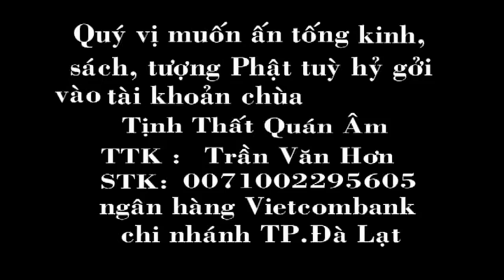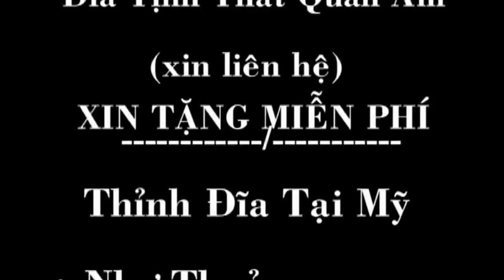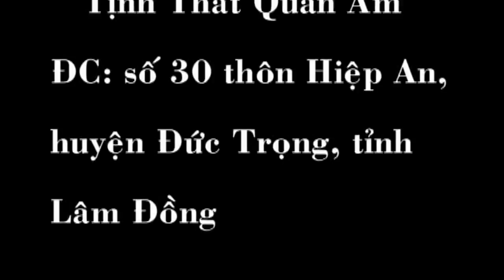Thâm Nhập Một Môn Trường Thời Huân Tu (Úc Châu) - ĐĐ Thích Giác Nhàn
Thâm Nhập Một Môn Trường Thời Huân Tu
- ĐĐ Thích Giác Nhàn giảng
- Tại Niệm Phật Đường Liên Trì Hải Hội - Úc Châu (18/11/2012)